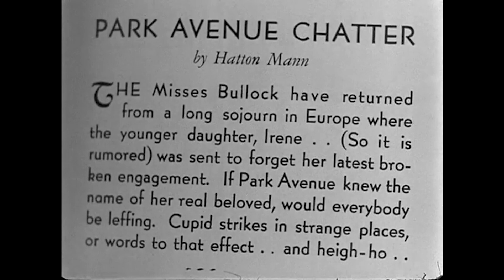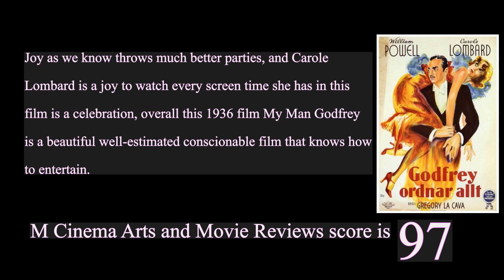The Cinematic Beauty of My Man Godfrey (1936 film)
My Man Godfrey Montage (a classic film from the year 1936)